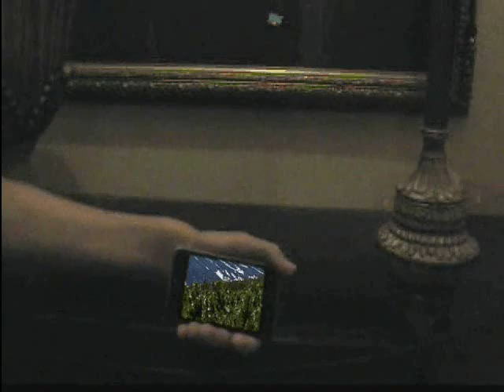iPod Touch/iPhone SECRET feature!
Using iPods Motion Sensing, it is able to adjust any image in real time. By moving the Ipod, the image moves as well, just as your finger would if you were to slide it across, by moving the ipod closer, the image gets bigger, as it would if you did the 2 finger zoom function!